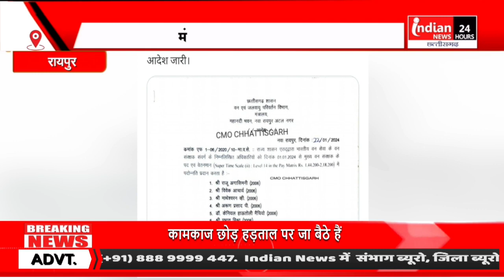Raipur : 2006 Batch के 6 IFS अफसरों का प्रमोशन।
Our Links